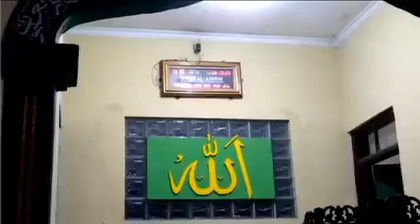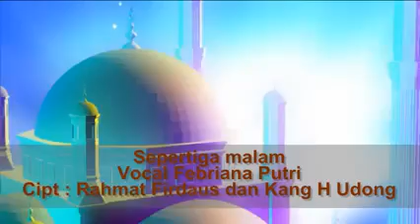Waqaf Alquran Kel. Besar BBC di Mesjid Jamie Al-Anshor Jl. Raya Ciburuy RT01 RW17 Kab. Bandung Barat